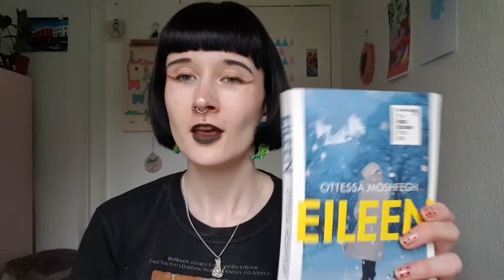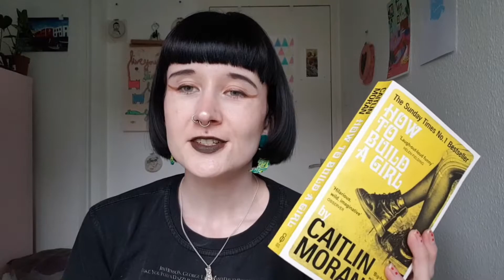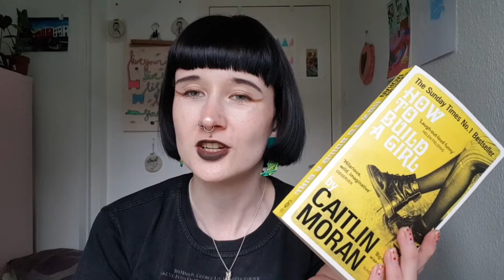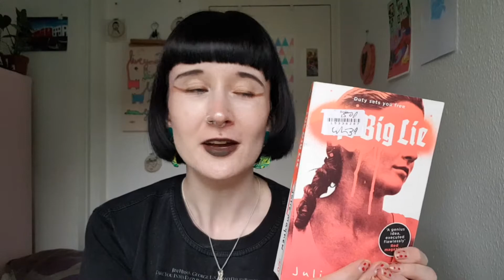~Book Chat~ reviewing my recent reads! May 2021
Eyup! A cheeky midweek video for you here :~) I have been buying STACKS of books in the charity shops and powering through them - here are some semi-articulated thoughts on three of em